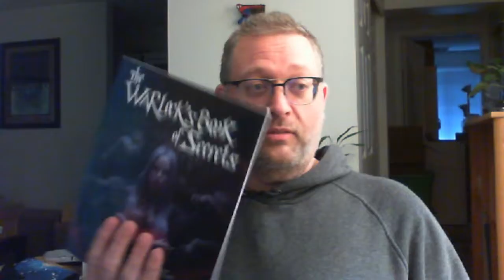Stand By for Adventure Channel Trailer